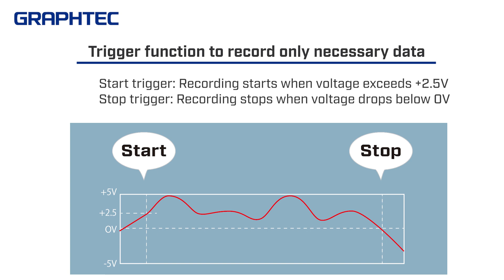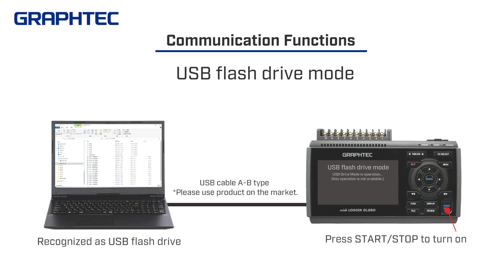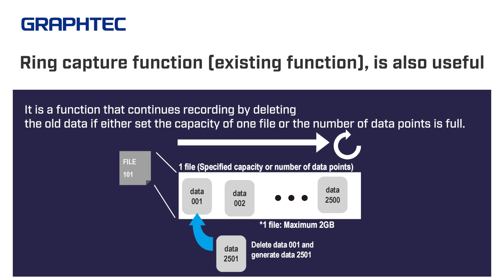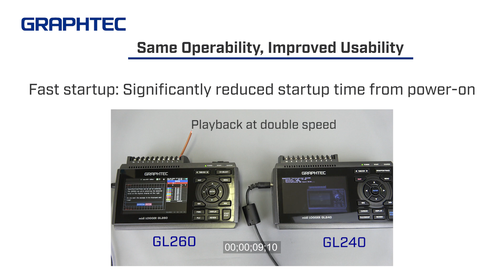[GL260] Product Introduction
Get to know the features of Graphtec's new data LOGGER GL260.

00:00 Introduction
00:08 Prodct Overview
01:25 SDK
01:32 New Features
01:35 G-REMOTE
02:04 Enhanced Inter-CH operation function
02:24 A wide variety of recording methods
02:48 Alarm occurrence and cancellation history function
03:06 Improved usability